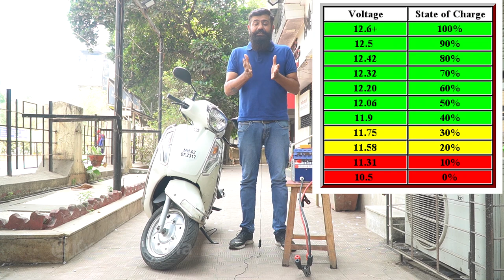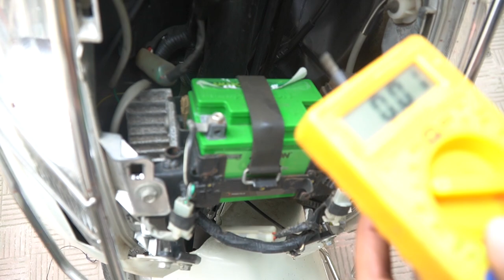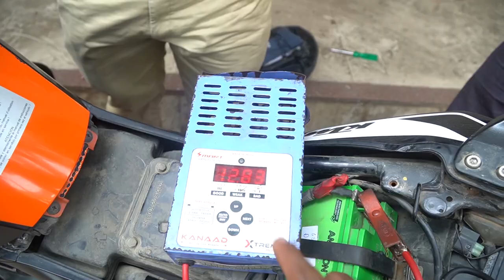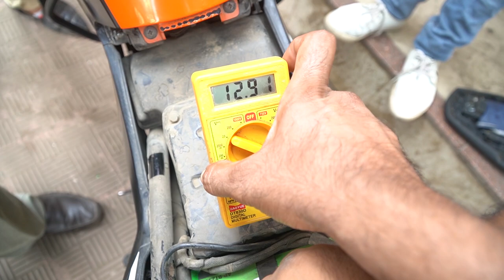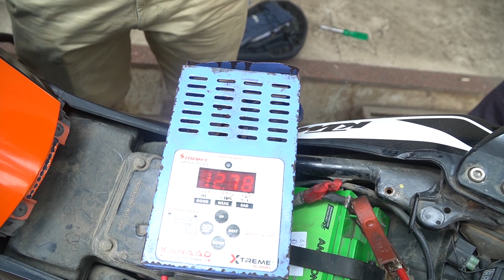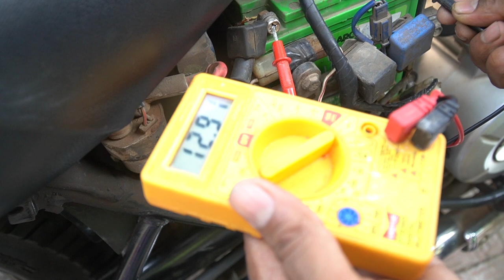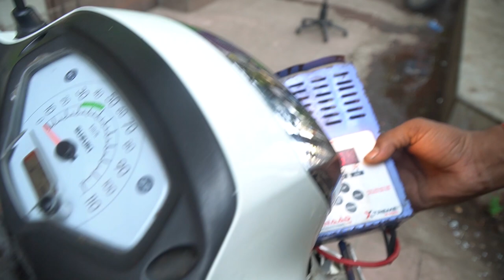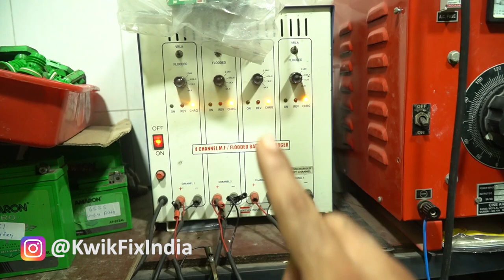2 Wheeler Battery Problem? Explained! 2 व्हीलर बैटरी की समस्या?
In THis Video we have explained how to check weather your bike has battery problem or rectifier problem how to Check at Home.